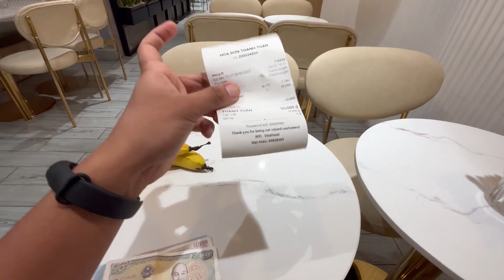5 लाख को नोट | BIGGEST PAPER MONEY IN VIETNAM